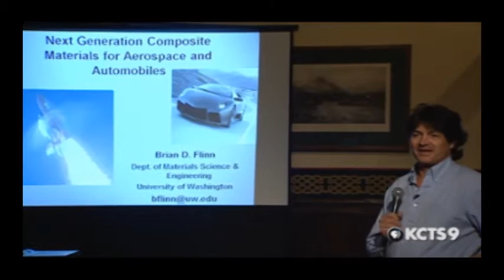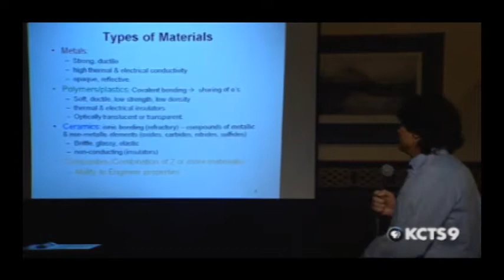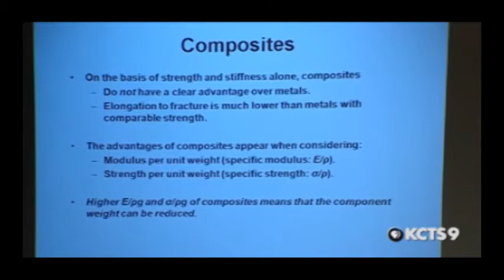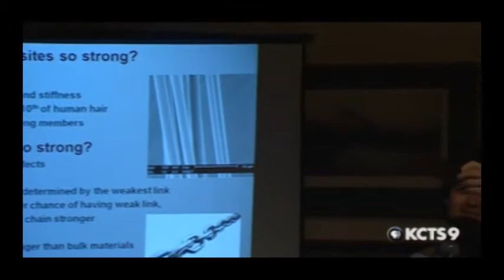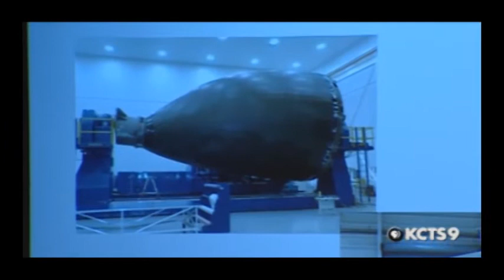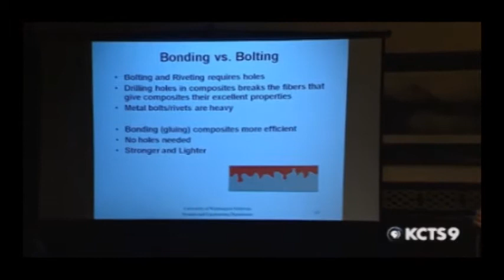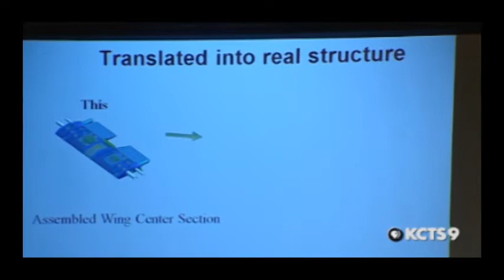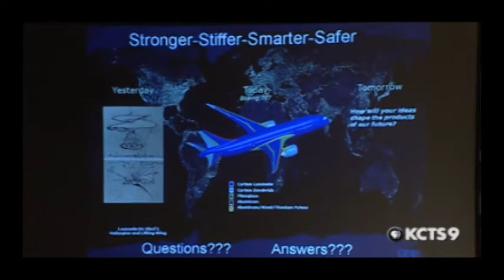Next Generation Composite Materials for Cars & Aerospace | QUEEN ANNE SCIENCE CAFE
What things are made of is just as important as how they are put together. In the last 100 years, tremendous leaps in technology have been made possible by new materials that are lighter, stronger and more durable. At the January 2011 Queen Anne Science Café, we talked with University of Washington materials scientist Brian Flinn about his research on the development of next generation composite materials for aerospace, cars and more.